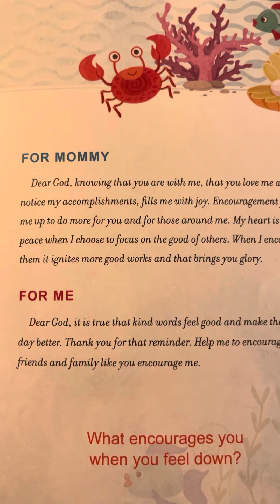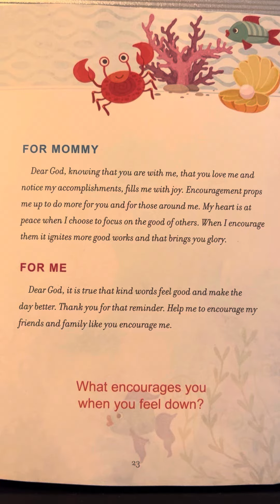Encouragement - Prayers & Promises for Mommy and Me